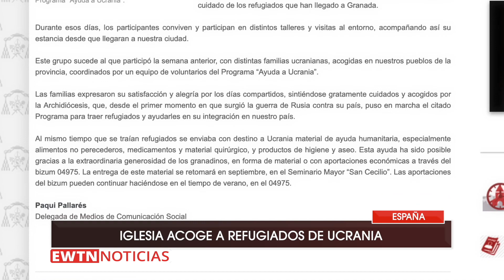La Iglesia brinda acogida a refugiados de Ucrania durante el verano en España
Decenas de refugiados ucranianos que han sido acogidos por diócesis españolas han podido disfrutar de lugares de descanso vacacional también durante el periodo estival a través de la acción social de Cáritas.